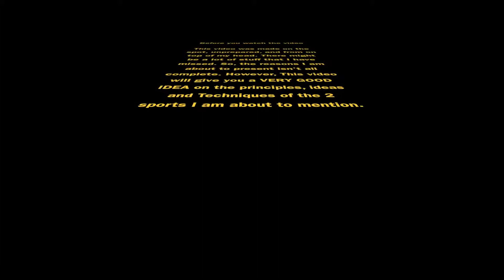Bodybuilding vs Powerlifting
Are you a Bodybuilder? OR a Powerlifter? which one are you? Lot of people (esp. Beginners) have questions on which one is better and which one they should do.

Bodybuilding and Powerlifting are very similar but they are very VERY different sports. Why? A body builder and powerlifter uses same movements such as Squats, deadlifts and bench press. But the results that they want to achieve is very different.

Bodybuilding is a process of sculpting your body. PERIOD. You use the tools and techniques required that get you there. Powerlifting on the other hand, one tries to lift as much weight as possible Bench Press, Squat and deadlift. And you use the techniques that allows you to use max weight.

A simple way of saying is, Bodybuilder needs to make a movement as hard as possible so as to make the muscle work hard. Powerlifter needs to make a movement as simple as possible so as to lift as heavy as possible.

Regardless of what you do (unless you are a professional), its best to use both in your workout technique so as to get best physique as possible and as strong as you possibly can.